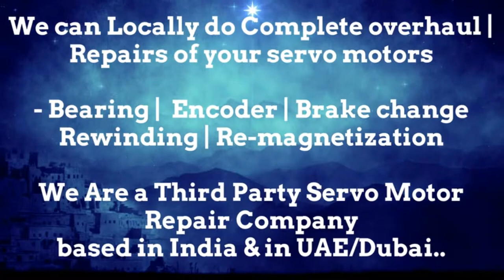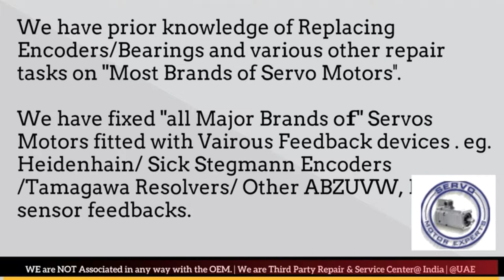Jetter Automation Servo Motor Repair Ghaziabad Gurgaon Hyderabad Indore Jaipur Maharashtra India